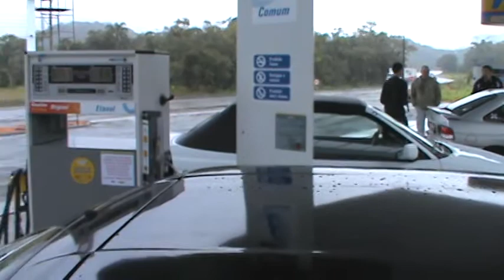80º Encontro Escort Clube - Paradinha em posto fechado (!)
80º encontro escort clube em Jaraguá do Sul (SC) Parque MalWee. Integração EC-PR e EC-SC